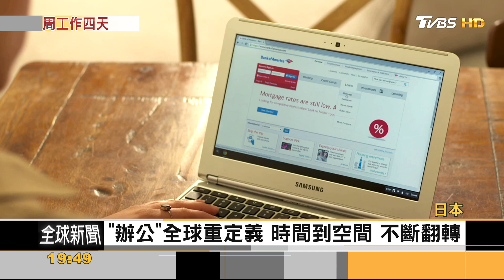周工作4日 全球實施反應:疲勞減輕 成效高｜方念華｜FOCUS全球新聞 20210511